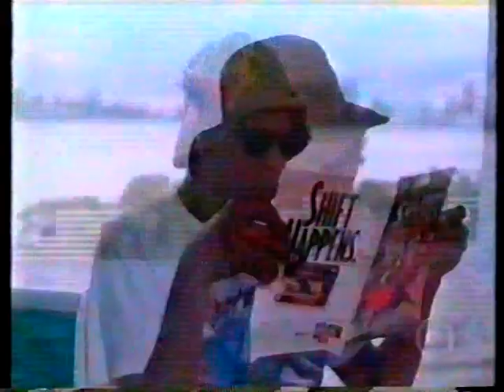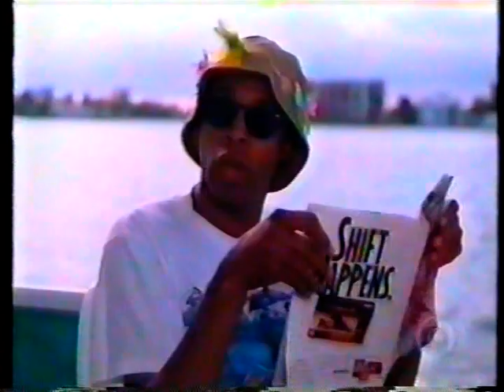Missão Condor 1993 Tvrip Globo Dublagem Herbert Richers